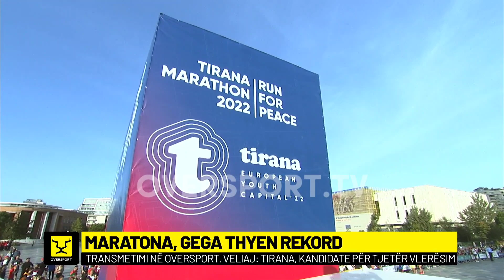Maratona e Tiranës, Gega thyen rekord | Oversport News, 25 Tetor 2022